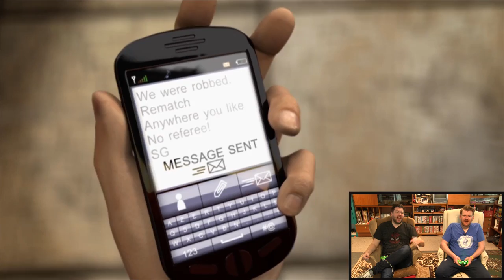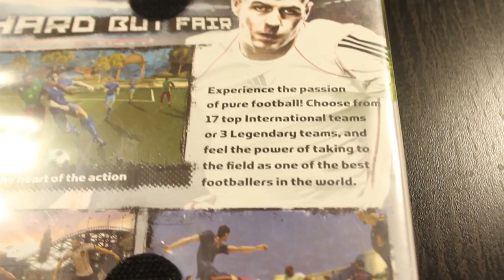Wheel Of Wank Football Games #11 | Ped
Ped is back by popular demand to spin the Wheel of Wank Football Games! His last episode went down such a treat that we had to get him back in to give that wheel another spin. What games/guests would you like to see next?